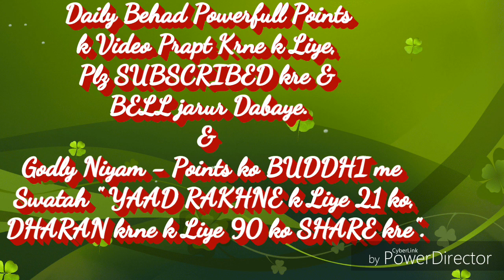गुस्सा (क्रोध) छोड़ने की सहजविधि... By राजयोगीB.K.रामनाथ भाईजी(मधुवन)